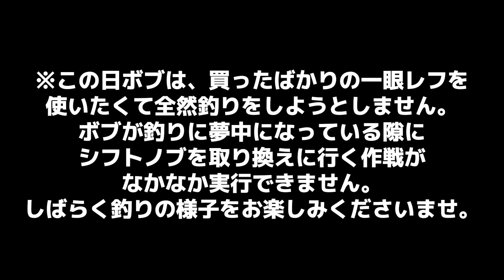バス釣り中に無断でシフトノブをご利益ありそうなやつに変えてあげた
また無断でシフトノブをイケてるやつに変えてあげました。